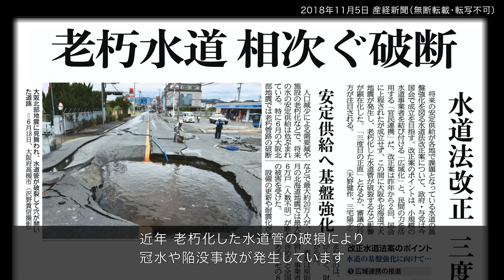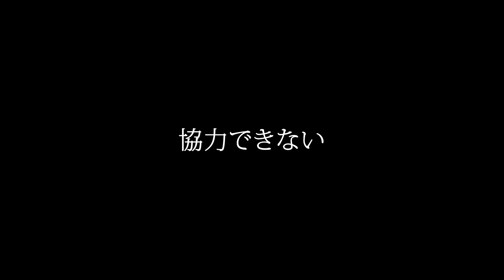日立の人：漏水検知サービス編 - 日立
近年、老朽化した水道管の破損により、冠水や陥没事故が発生しています。その背景には、高度経済成長期に作られた水道管が耐用年数を迎えていることが指摘されています。こうした課題を解決しようと、日立は「漏水検知センサー」を開発しました。地中の水道管にセンサーを取り付けて、漏水独特の振動を検知することで、漏水の疑いがある箇所を遠隔で把握します。この開発プロジェクトを率いた日立製作所の公共システム事業部の竹島昌弘さん（50）。センサー開発の舞台裏を聞きました。